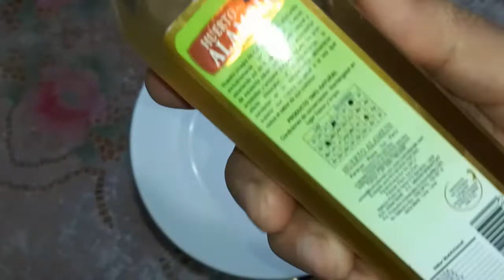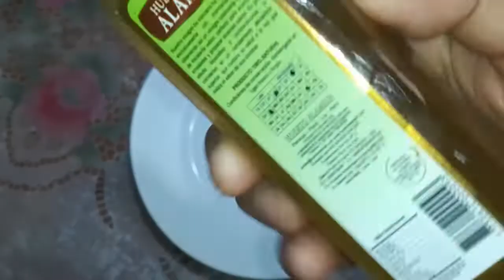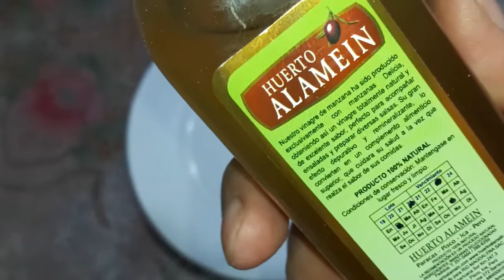VINAGRE DE MANZANA - BENEFICIOS Y PROPIEDADES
Los contenidos de Tips y Trucos con Aracelice se realizan solo con fines informativos y educativos. En ningún momento pueden servir para facilitar diagnósticos o sustituir la labor de un profesional. Le recomendamos que contacte con su especialista de confianza.